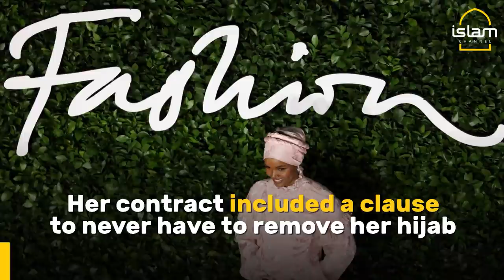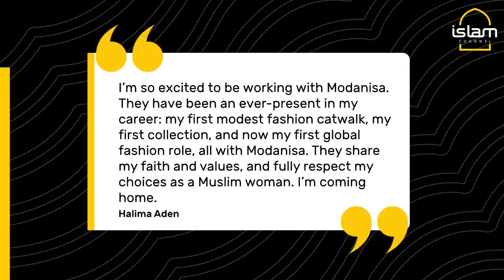Halima Aden: Muslim hijabi supermodel returns to fashion industry 10 months after quitting